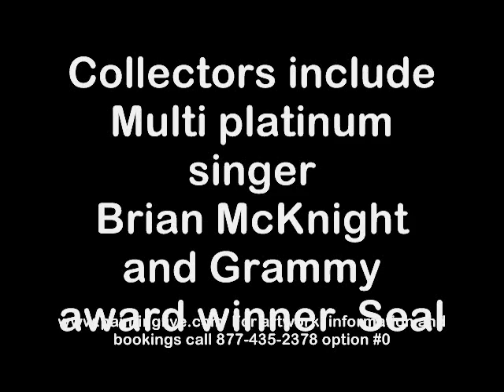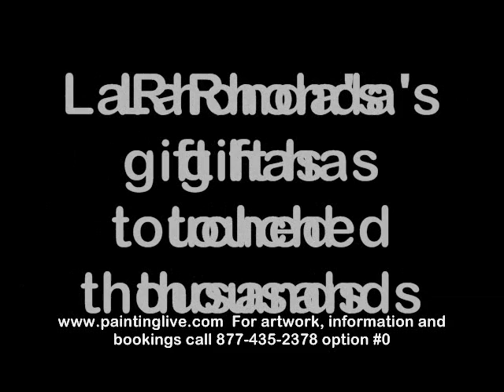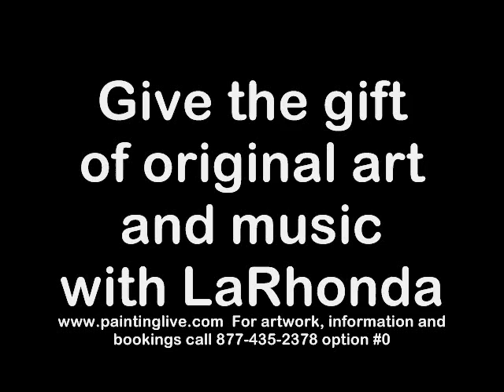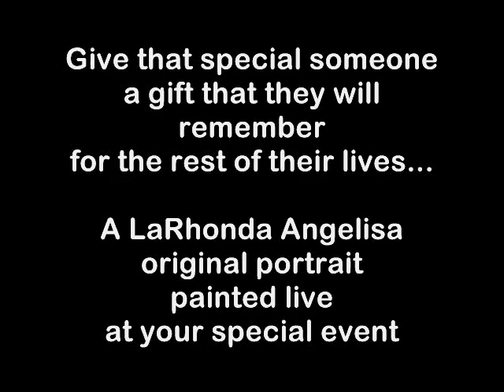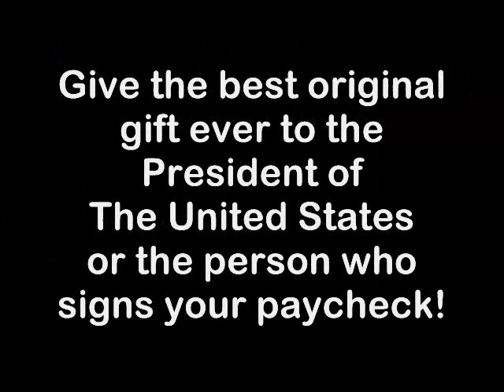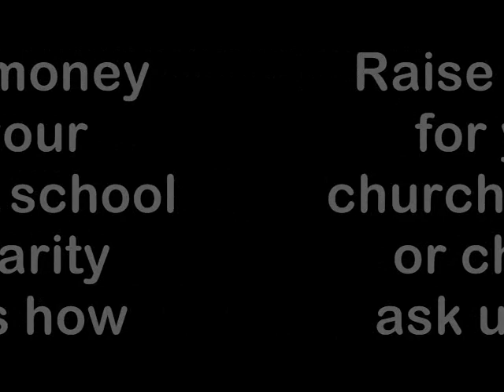LaRhonda Live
Nashville Native LaRhonda Angelisa has been painting for over 18 years. Her work primarily in oil, spans a broad range of subject matter, varying from painting live in front of an audience, Jazz abstract to sports; She has even created pieces reflective of college life which are coveted by members of Greek letter organizations through Arts & Images Fine Art Gallery.